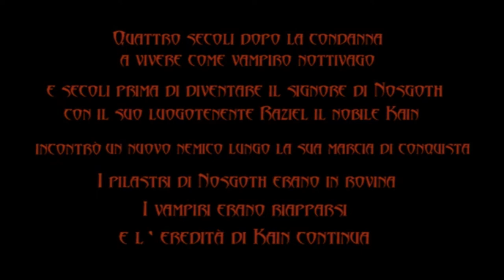[PC-ITA] Legacy of Kain: Blood Omen 2 (Gameplay completo #1)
La mia configurazione PC:

-CPU: AMD FX 8320 E Unlocked Black Edition 4.0 Ghz
-Ram: Corsair Vengeance DDR3 16 GB 2133 Mhz
-VGA: Nvidia GeForce 1060 GTX 6GB Overclocked Edition
-Ventole: Corsair AF120 Quiet edition